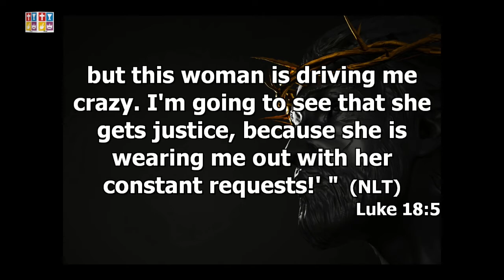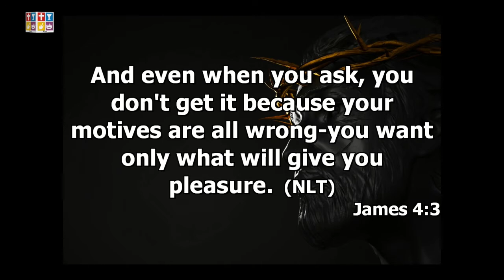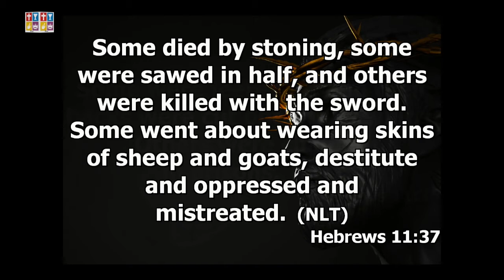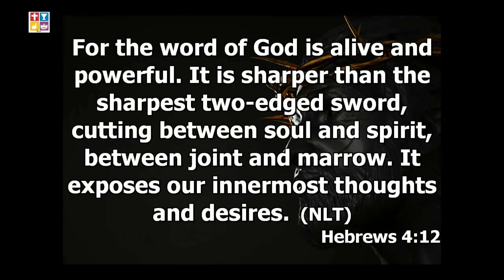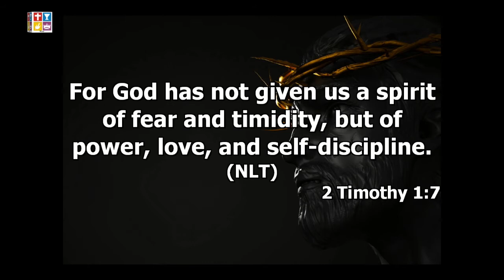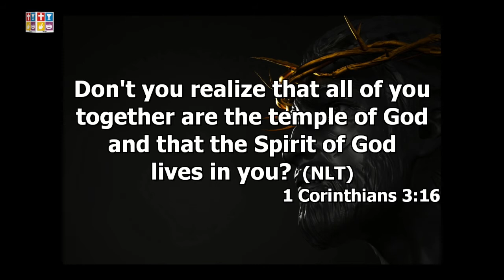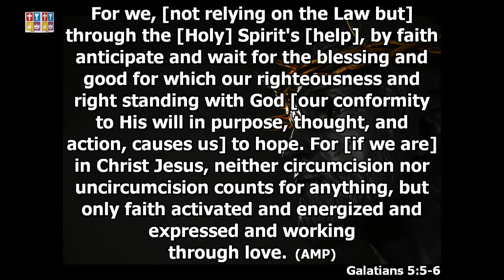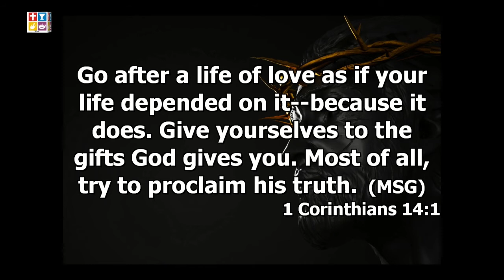Sis Bukola Ogidan - Worship Service 31st January 2021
Foursquare Gospel Church Wuse Sunday Worship Service 31st January 2021.